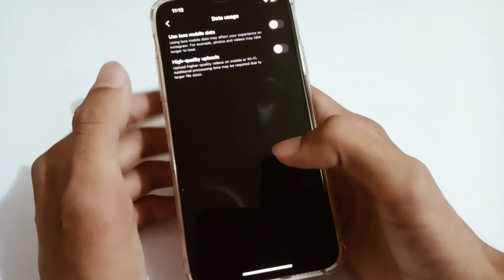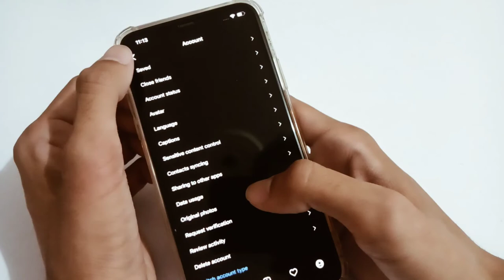How to upload HD Reels Instagram On iPhone 2022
How to upload high quality reels on instagram from phone 2022

In this video you are being told that how you can upload HD video and 4K video to Instagram in iPhone.

Ager video achi lagi ho to channel ko subscriber or bell icon ko press karna mat bhuliya ga taky ap ka pas humhari aana wali video ki notification asani se mil jya ..